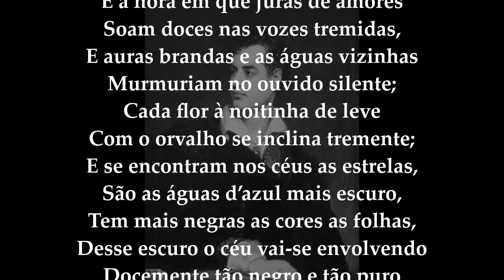LORD BYRON - É a hora em que d'entre as ramagens (poema recitado)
Lord Byron (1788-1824)Foi o maior poeta da segunda geração romântica inglesa, e hoje é considerado um dos poetas mais influentes e mais importantes da história. Goethe foi um dos seus primeiros e maiores admiradores, e chegou a dizer: "Os ingleses podem pensar o que quiserem de Byron, mas uma coisa é certa: não tem outro poeta que se lhe possa comparar. É diferente de todos os outros, e, excetuando-se Shakespeare, é o maior."
Apesar de sua obra riquíssima e seu talento incontestável, um dos principais fatores que colaboraram para a fama de Lord Byron, foi a sua vida. Ele, mais que nenhum outro, viveu como um herói romântico, desafiando as convenções morais e religiosas da sociedade burguesa, escandalizando com os seus casos de bissexualismo e incesto, viajando pelo mundo, sempre envolvendo-se em aventuras amorosas, defendendo o amor livre e a liberdade e criticando as hipocrisias e injustiças do tempo em que viveu.